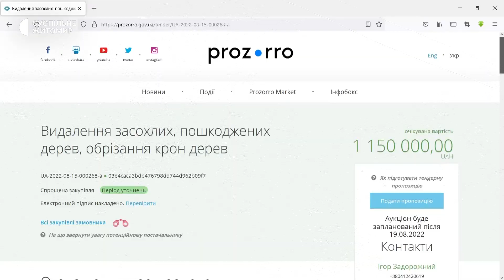На прибудинкових територіях у Житомирі до кінця року зріжуть 416 аварійних дерев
На виконання робіт планують витратити 1 мільйон 150 тисяч гривень. Прийом пропозицій триватиме до 24 серпня